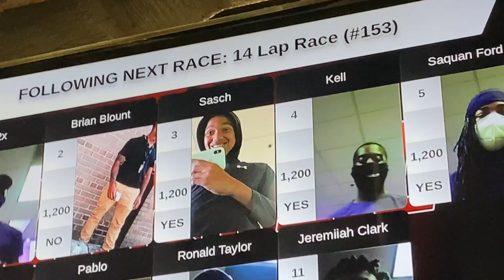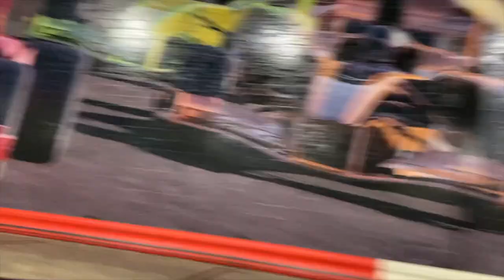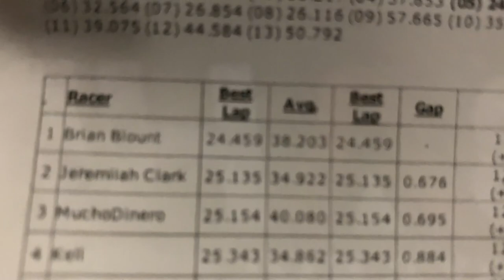Autobahn Speedway GoKart Racing 🏎 in Maryland w/ friends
Go Kart racing at Autobahn Speedway in the state of Maryland. This place has 2 tracks with speeds up to 60mph.

Featuring yrnsasch on YouTube !